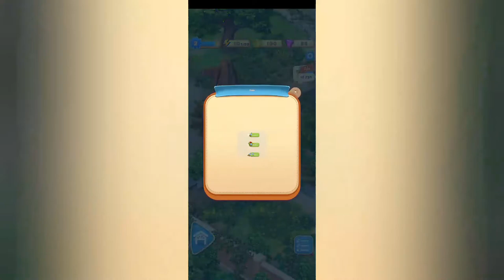Review Game : Merge Mansion